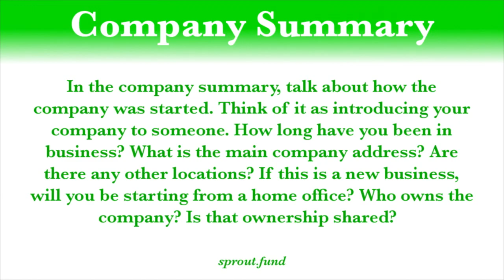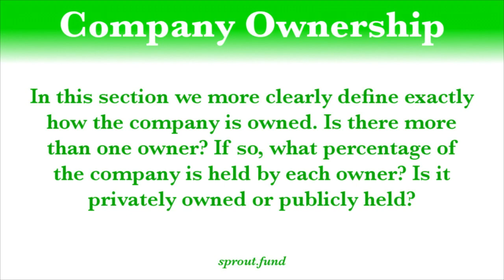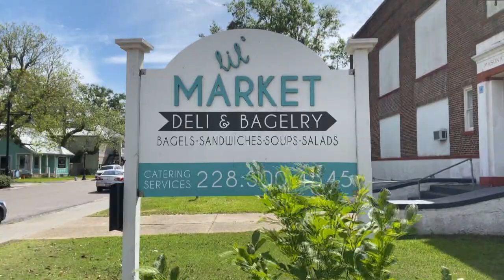Sprout Central Episode 6 premiere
This is the full episode of the sixth episode of Sprout Central.  Our guest is Frederick Mannino from Bienville Oyster Company and Vallot Mannino Designs.